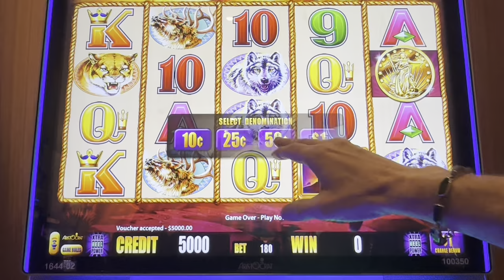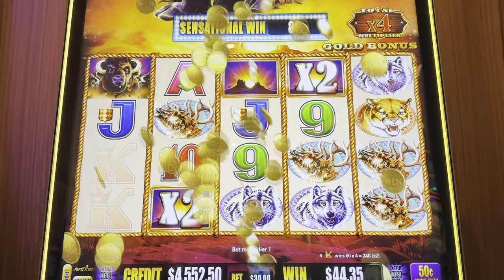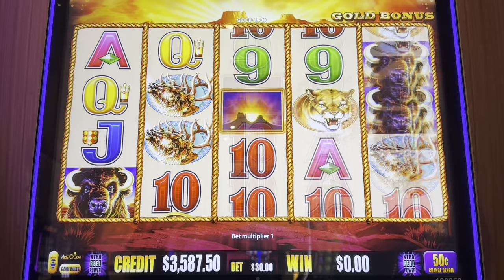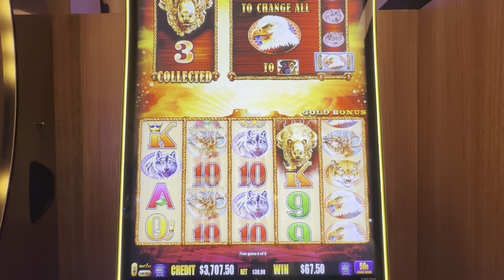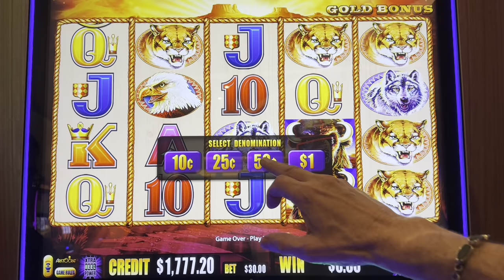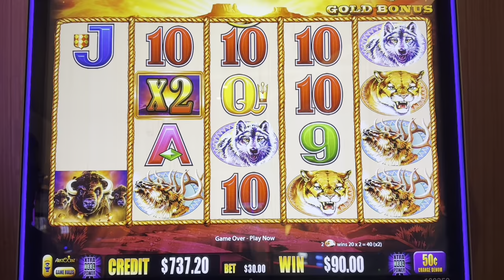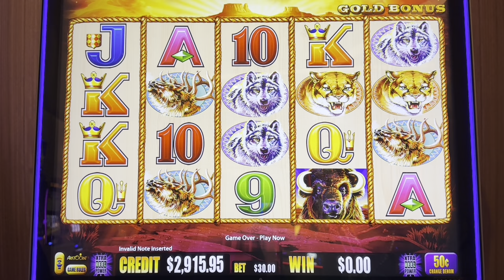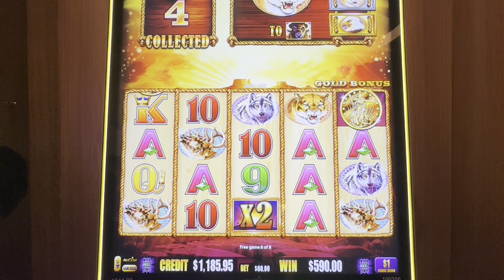Back For More: Chasing 15 Buffalo Heads Again